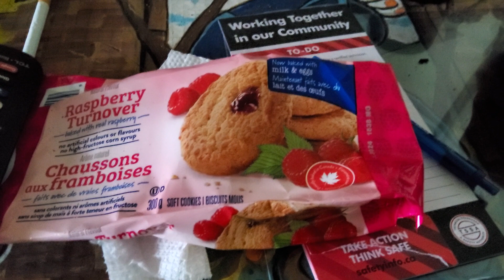Turn over interrogation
A wake and bake moment with raspberry turnovers